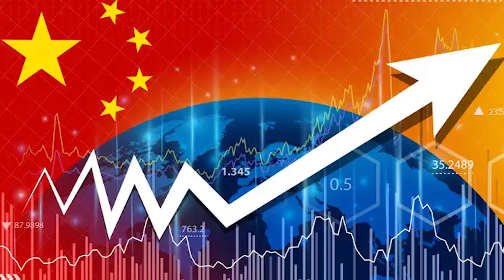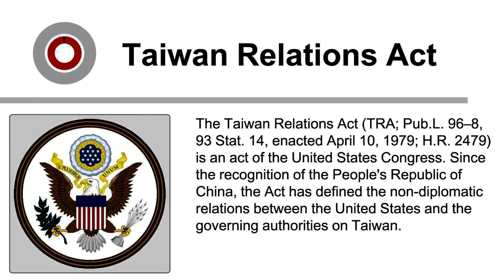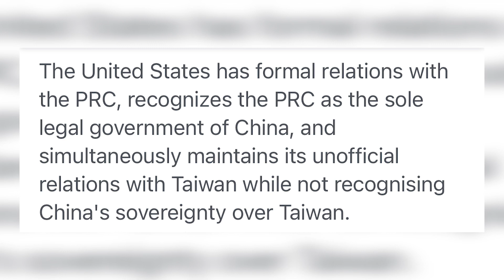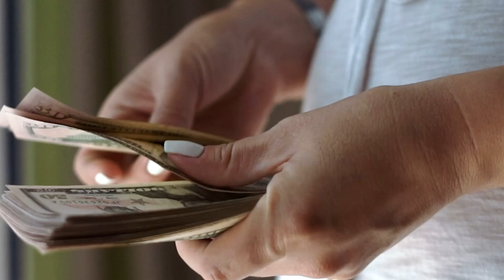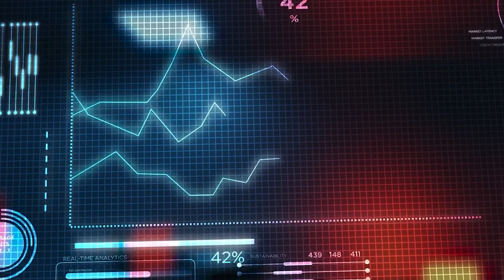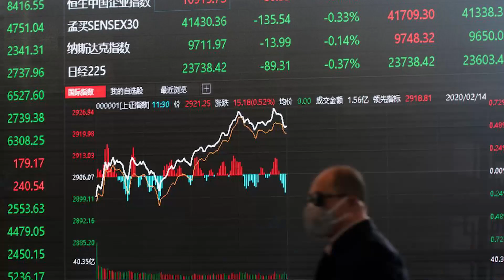What is One China Policy ? US Vs China | Pakistan reaffirms China Policy | Current Affairs CSS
What is onechinapolicy Policy ? USA Vs China | Pakistan reaffirms China Policy | currentaffairs2022 CSS